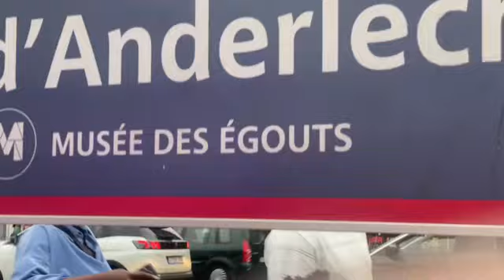Passage d’un bus 46 à Porte d'Anderlecht (9161)